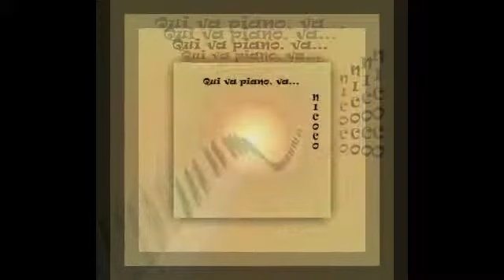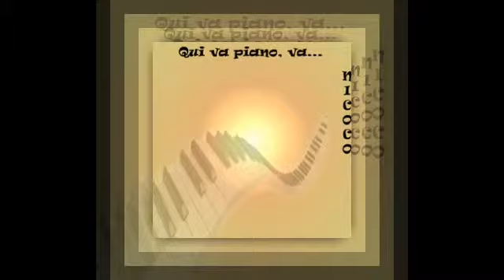Nicoco - Space Jungle